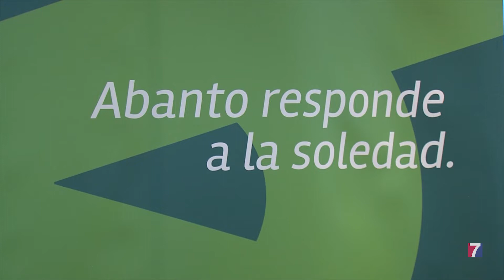Abanto pone en marcha el proyecto “Begirada Adia” para detectar la soledad no deseada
El Ayuntamiento activará planes de prevención con la ayuda de vecinos, centros de atención primaria, comerciantes y asociaciones.

El objetivo es detectar situaciones de riesgo,  en personas mayores, y actuar.